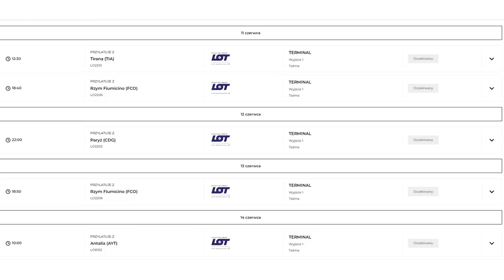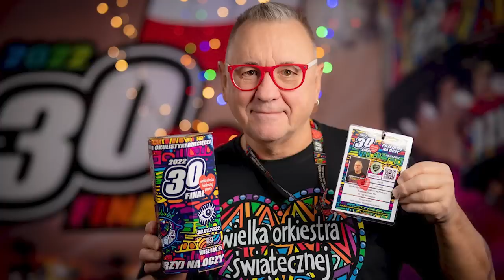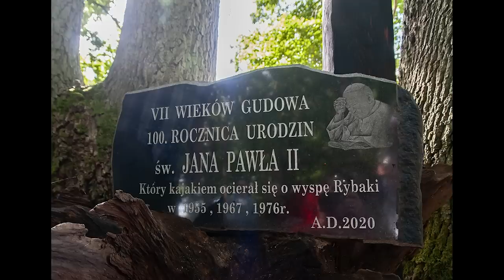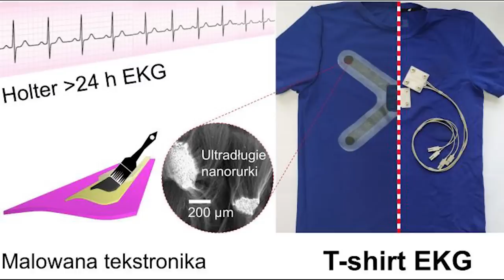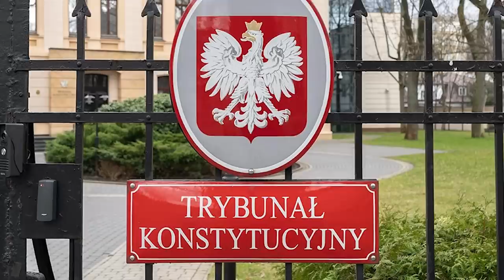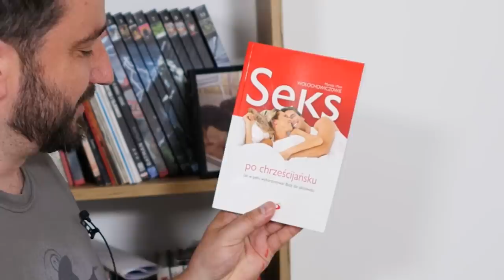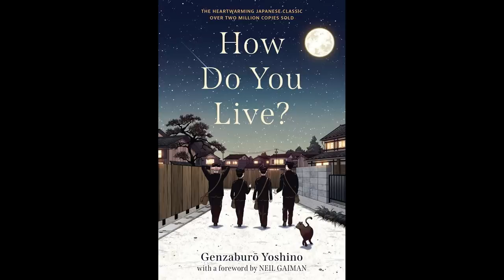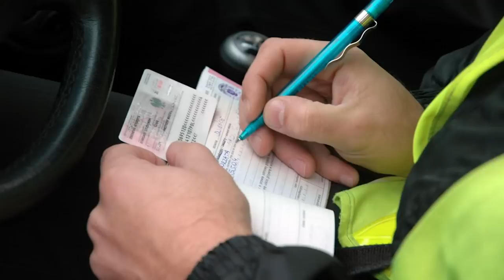Będzie remake amerykańskiego The Office | NEWSY BEZ WIRUSA | Karol Modzelewski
Przegląd zabawnych, intrygujących i ciekawych newsów